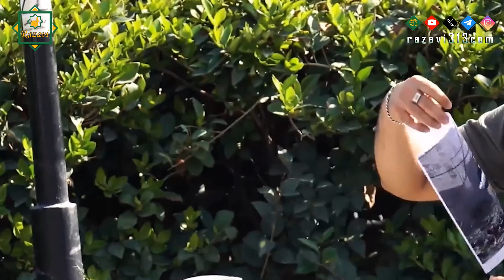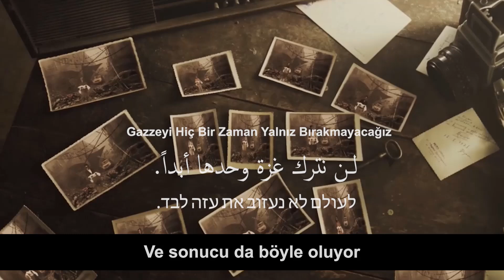Filistinde Olmak İster Miydiniz? - Sosyal Deney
👉 Kanalımıza Abune Olarak Bizlere Destek olabilirsiniz
👉 Videolarımızı daha çok insanın izlemesi için videolarımızı paylaşa bilirsiniz